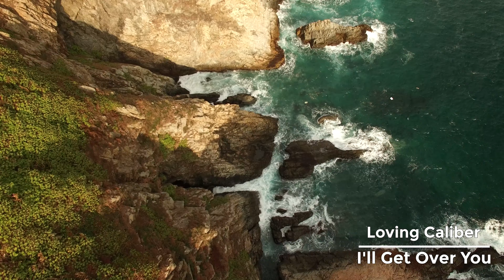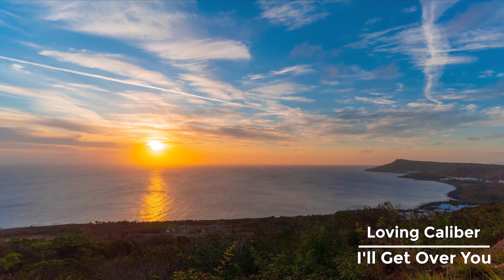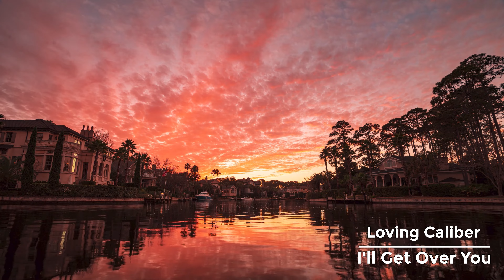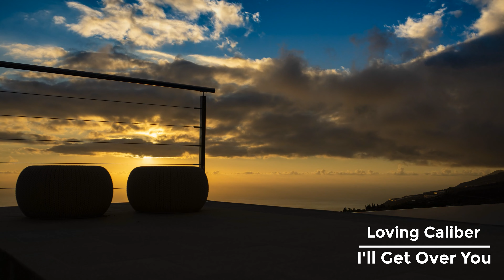Loving Caliber ft. Mia Niles - I'll Get Over You [pop]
Welcome to Music Spot - Variety of Music Genre

▶ Track: Loving Caliber ft. Mia Niles - I'll Get Over You [pop]